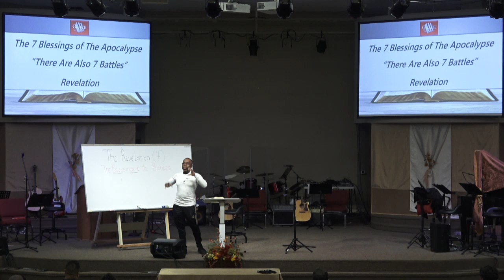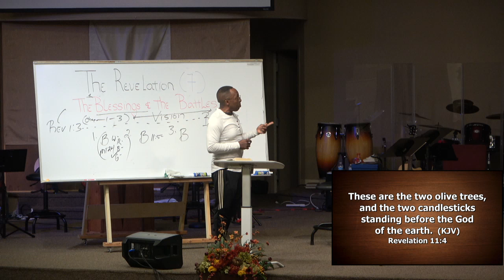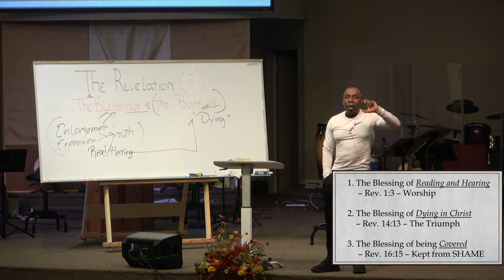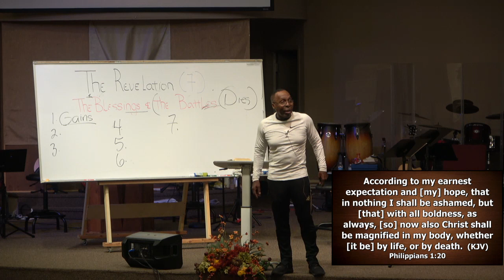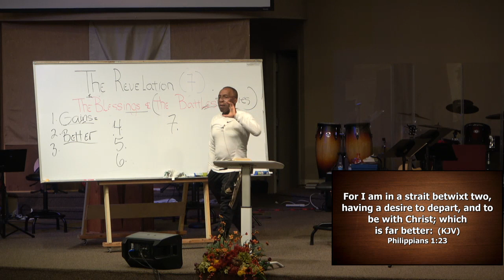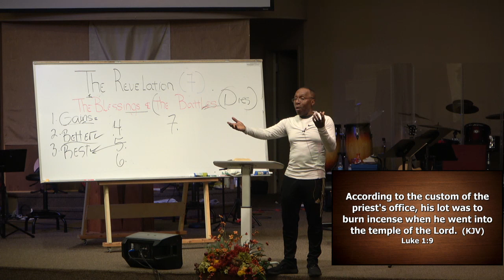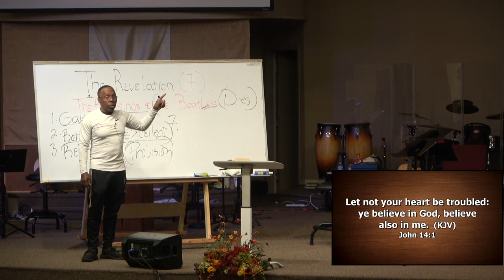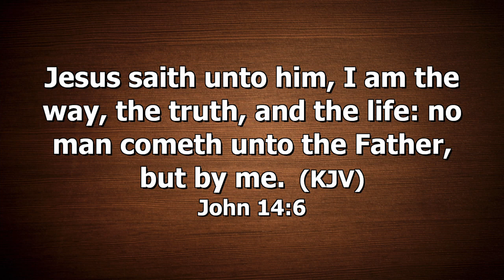11/13/20 - #2 The 7 Blessings of The Apocalypse "There Are Also 7 Battles" Friday Night Bible Study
Series: Book of Revelation Series
Topic: The 7 Blessings of The Apocalypse "There Are Also 7 Battles"
Scripture: Revelation 1:1- 22:21